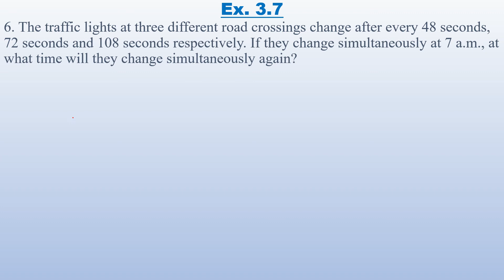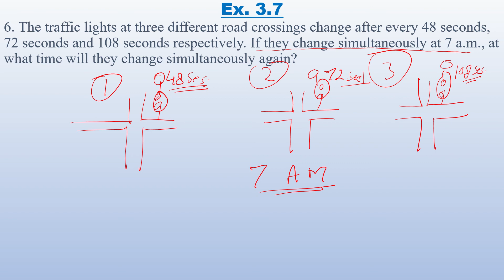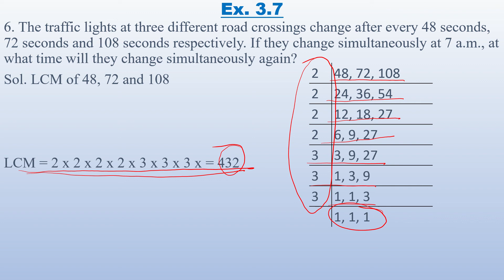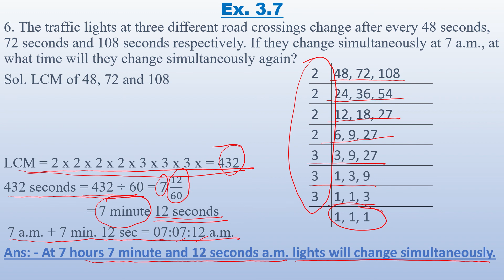Q 6 - Ex 3.7 - Playing With Numbers - NCERT Maths Class 6th - Chapter 3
Get solutions for class 6 Maths, NCERT book solutions of class 6 mathematics chapter 3 question no. 6 of exercise 3.7
6. The traffic lights at three different road crossings change after every 48 seconds, 72 seconds and 108 seconds respectively. If they change simultaneously at 7 a.m., at what time will they change simultaneously again?